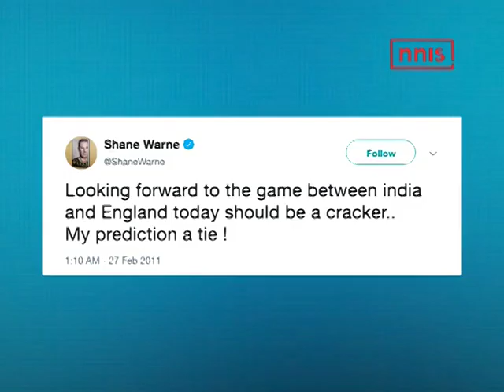Shane Warne Rightly Predicted India-Eng 2011 WC Match To Be A Tie | Cricket Updates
Before India-England's 2011 World Cup match on February 27, 2011, ex-Australian spinner Shane Warne put out a tweet predicting the match would end in a tie today seven years ago.
About NNIS Sports News

NNIS Sports News is part of N1 Media (NNIS) which delivers sports news including cricket news, cricket updates, women's cricket updates, hockey news, badminton news, and Indian athletic news on a daily basis.

NNIS Sports News also produces Indian Sports News Shows that include and go beyond cricket delivering the audience with a healthy round of Indian sports news.